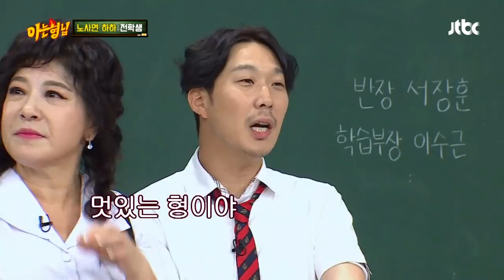[끝판왕] 하하(Haha), 강처사=강호동(kang ho dong)한테 맞은 사람들 실존⊙_⊙ 아는 형님(Knowing bros) 133회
"난 호동이한테 맞았어♨" 끝판왕이 나타났다!!
강호동에게 맞은(?) 하하
액션으로 피해본 사람들의 모임 '강처사'
모임의 닉네임이 '수박'인 하하
그 이유는 여름에 호동이한테 맞아서 ^ㅡ^